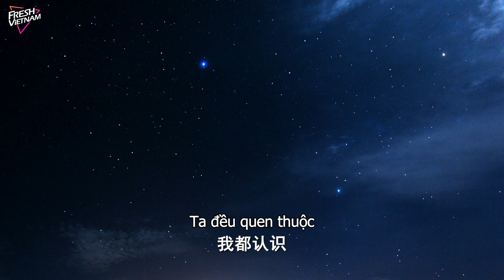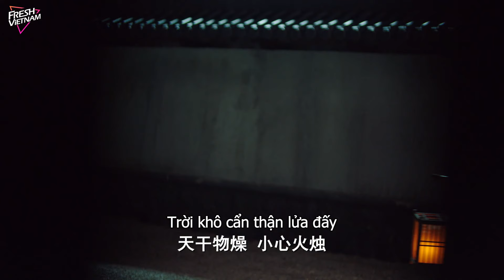Tuế Tuế Có Dư Niên l Tập 05 l Phim Ngắn Cổ Trang Lãng Mạn Siêu Mới Năm 2024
❈ Đạo Diễn: Triệu Dịch Siêu
❈ Diễn Viên:  Kim Tử Huyên, Lý Nhược Thiên
❈Số Tập: 10

Tóm tắt nội dung:
Đêm khuya, trong nhà giam vang lên tiếng rên rỉ, nữ đầu mới của Thuận Thiên Phủ nhỏ nhắn dễ thương Ôn Tuế Tuế đã thành công lấy được lời khai, ngày mai trên giang hồ tên ác quỷ Mặt Quỷ Đao sẽ hành động trong "Tảo Tảo Thang". Ngày hôm sau, Ôn Tuế Tuế đến trước mọi người để chờ đợi ngoài "Tảo Tảo Thang", khi trong nhà tắm vang lên tiếng kêu kinh ngạc, Ôn Tuế Tuế lao vào bắt Mặt Quỷ Đao, tình cờ gặp Dư Niên đang cải trang, Ôn Tuế Tuế nhầm tưởng Dư Niên là Mặt Quỷ Đao, hai người đuổi bắt nhau, trong khi đó, tổng đầu của Thuận Thiên Phủ Ôn Hổ khi đang bắt Mặt Quỷ Đao lại bị trúng ám khí độc môn của Thương Bang Thủy Phi Lôi, thân xác tan biến...